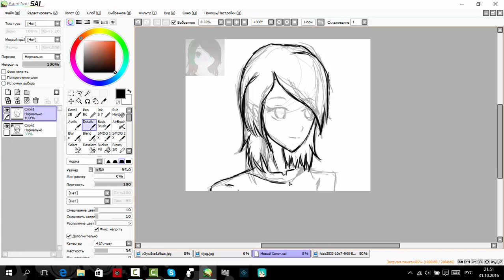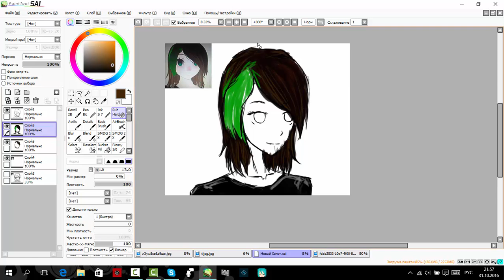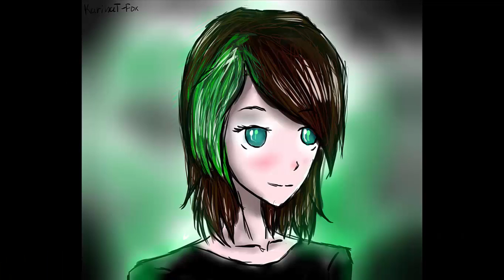Speedpaint for Vic Star-studded Games Draws